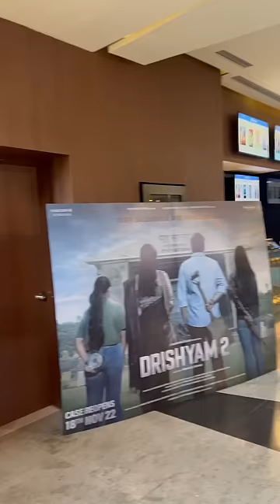Bhediya movie review - mini vlog